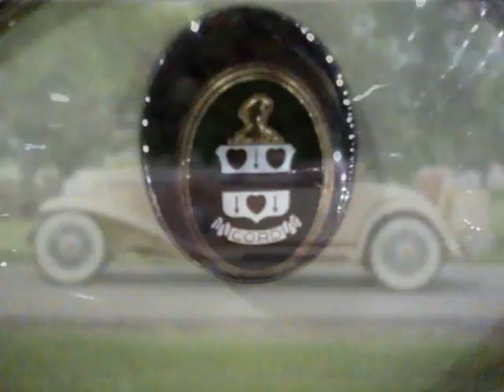1930 Cord L 29 Cabriolet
Leake Auto Auction 2012  - This car was incredible. My crappy camera was all I had to try to give you a quick look at this beauty. Don't be surprised if this one travels up to the Auburn auto auction this fall.